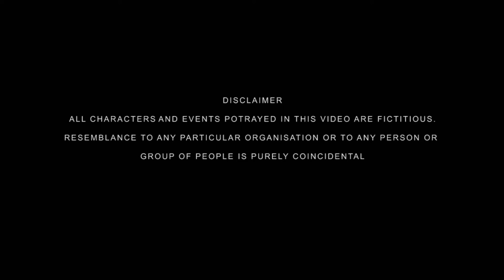DUSHTAN (Trailer)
DUSHTAN is a trailer by Heroes Entertainment.